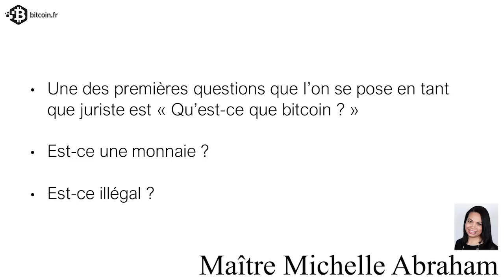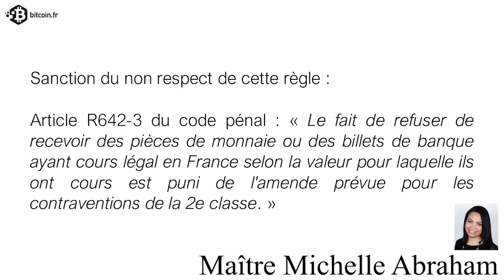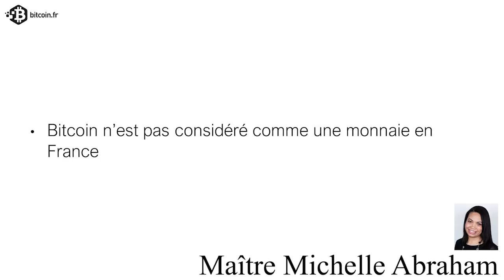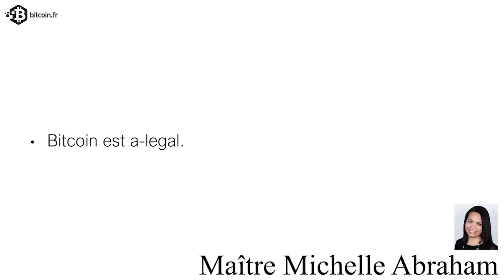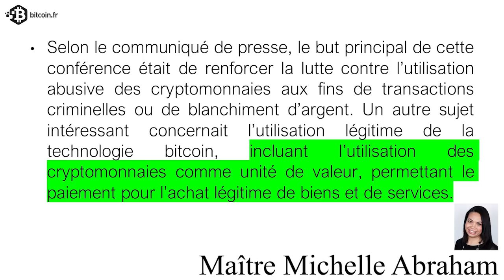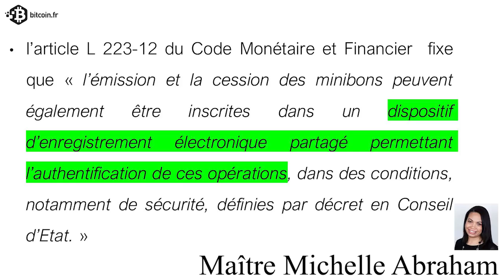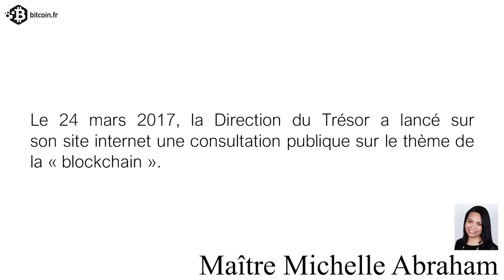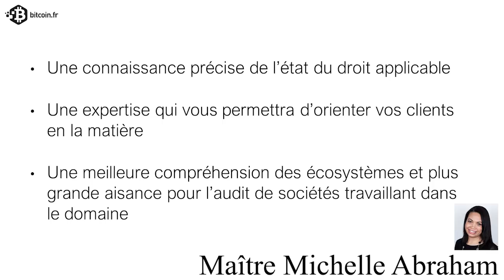Droit et blockchain - Maître Michelle Abraham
Formation Eureka « Droit et blockchain »

« Eureka Certification vous convie à une formation gratuite le mercredi 4 Octobre pour le lancement de la première formation juridique et “blockchain” en France. L’explosion de l’utilisation des Protocoles de Registres Distribués tels que Bitcoin ou Ethereum soulève de nombreuses problématiques en matière de droit notamment au travers du développement des “Smart Contract” qui se doivent de respecter la réglementation française en vigueur.

Vous serez accompagné par des experts technique tels qu’Alexandre David, Thomas Zoughebi et l’avocate Michelle Abraham qui dispenseront toutes les informations techniques clés en main nécessaires pour aborder la formation Droit et “blockchain” Eureka. »